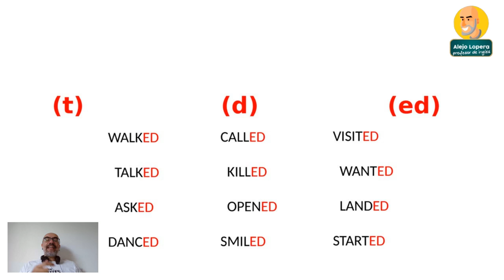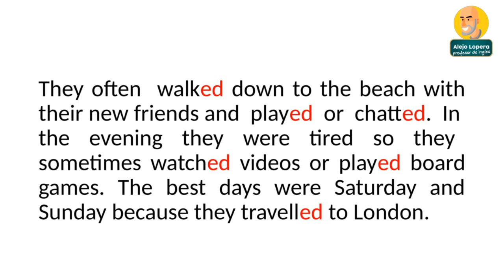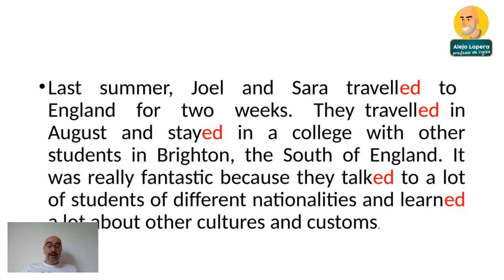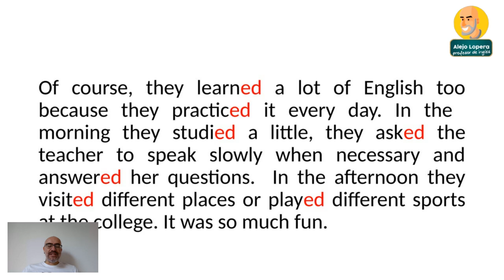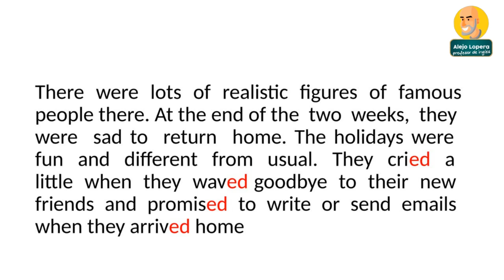SI lees estos verbos regulares bien YA manejas el pasado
Hoy te traigo una lectura para que practiquemos los verbos en pasado , los regulares que terminan en ED y que necesitamos pronunciar correctamente para que hablemos bien

-¿Quieres saber cómo lograrlo? 👇

Ingresa a mi entrenamiento ¿Por qué todos saben inglés menos yo 4.0?

Sigue mi cuenta de Instagram y conoce mi metodología con ejercicios prácticos